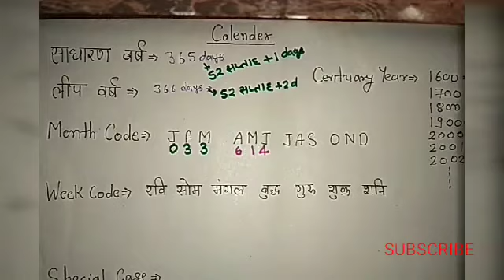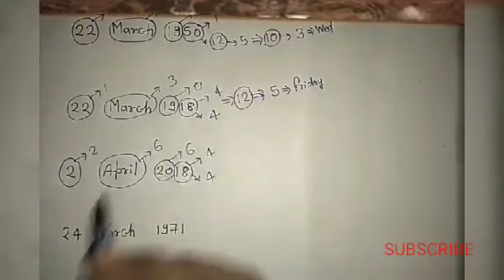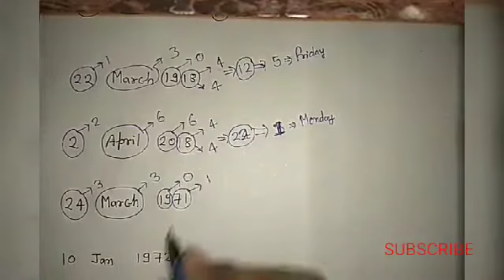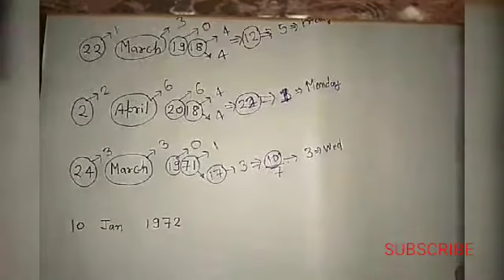CALENDER( DAY FIND)